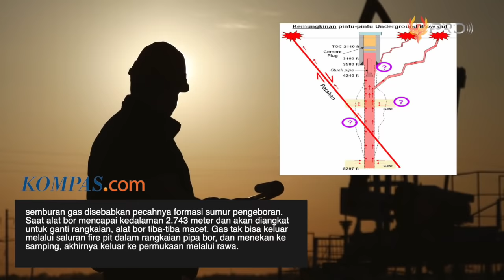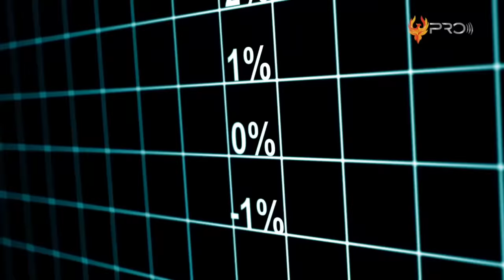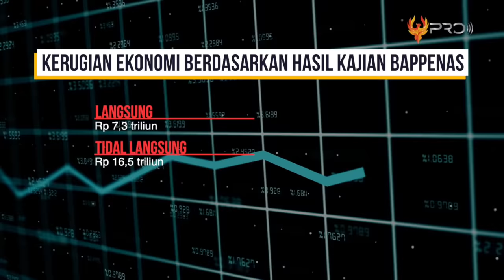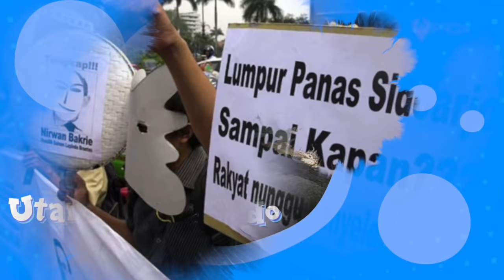KILAUAN EMAS BAKRI DIBALIK BENCANA LAPINDO?! Inilah Fakta Lumpur Lapindo Setelah 16 Tahun Berlalu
Kasus Lumpur Lapindo yang terjadi di Sidoarjo pada tahun 2006 silam memang menjadi salah satu 'bencana buatan' dengan kerugian yang besar. Wilayah yang dulunya adalah sebuah desa yang ramai akan hiruk pikuk penduduknya. Kini, wilayah tersebut seolah menjadi kota mati dengan semburan lumpur yang terus mengalir dan belum menunjukkan tanda-tanda berhenti. 16 tahun sudah berlalu, berikut adalah fakta-fakta mengenai lumpur Lapindo.